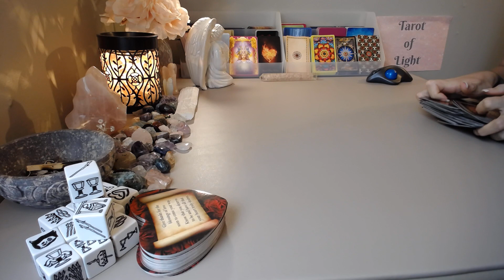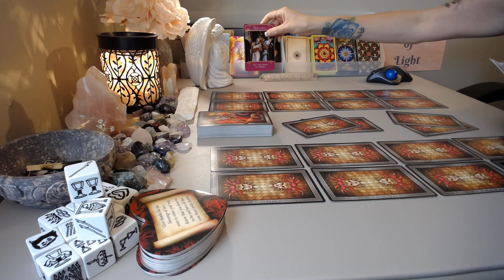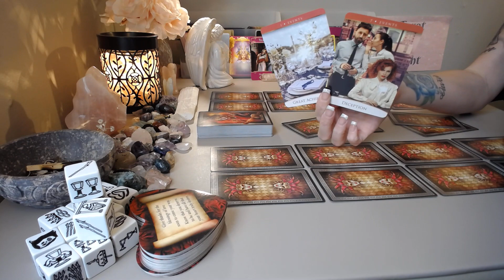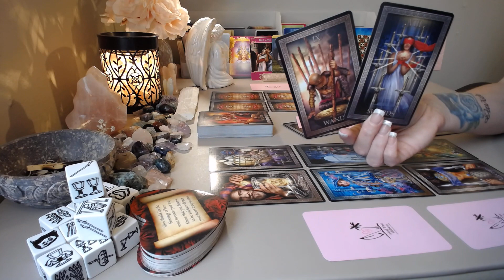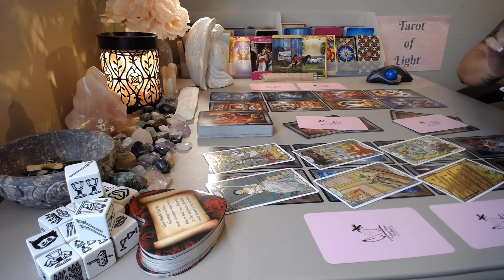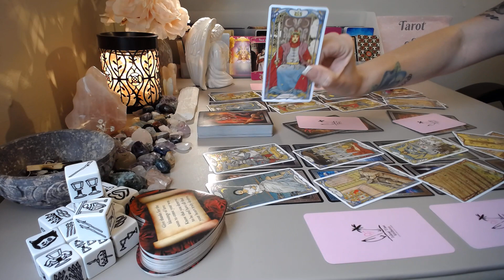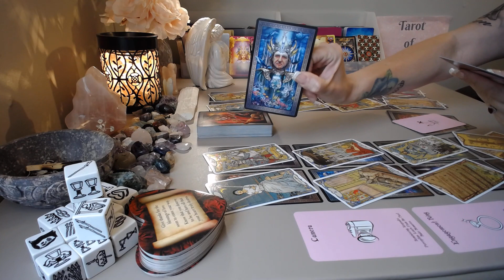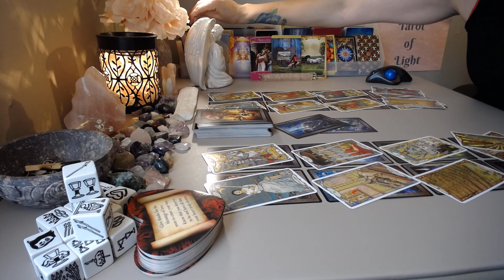Cancer 💖~ They Cannot Replace You & Will Not Stop Until They Get You Back!!~ Love Tarot Reading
Hello! Thank you so much for tuning into my channel I hope you enjoy your reading and please remember to like and subscribe to  enter a chance to win a FREE READING, TAROT CARDS,  ORACLE CARDS, JEWELRY, PALO SANTO, CRYSTALS & BIBLE!!! Winners announced every month!!!

THIS CHANNEL IS FOR THE SIGN OF CANCER & CROSSWATCHERS ONLY FOR OTHER SIGNS PLEASE VISIT MY MAIN TAROT CHANNEL TAROT OF LIGHT..THE LINK IS LISTED BELOW!! ENJOY!!